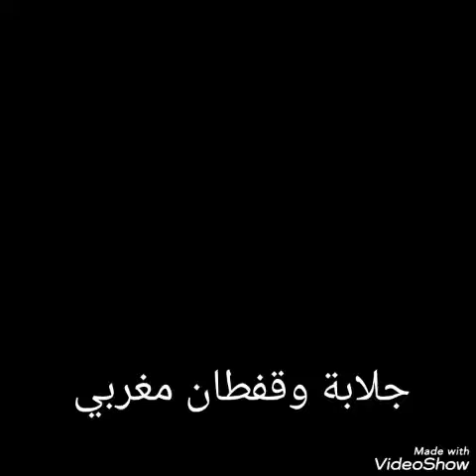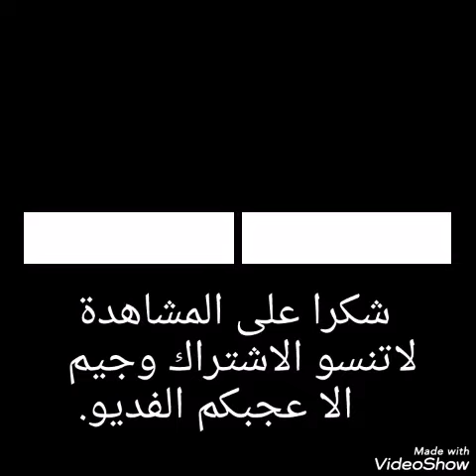جلابة للاطفال جلابة وقفطان مغربي للبنات